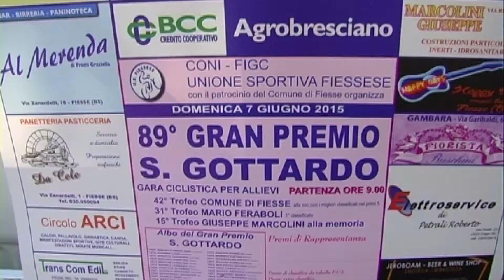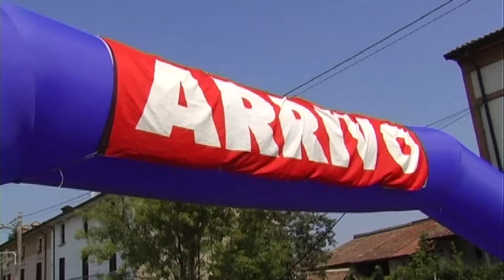Fiesse (BS) Allievi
89° Trofeo San Gottardo